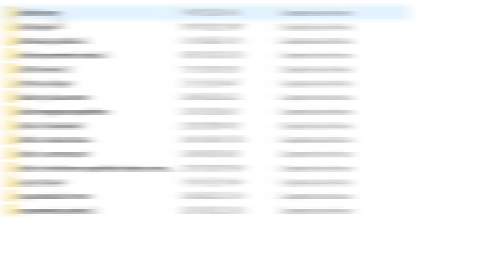CIENFUEGOS VS OTAKUFANSITE | DUELO EXPUESTO | DEAD BY DAYLIGHT Gameplay Español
Juego contra Otakufansite después de tanto tiempo!